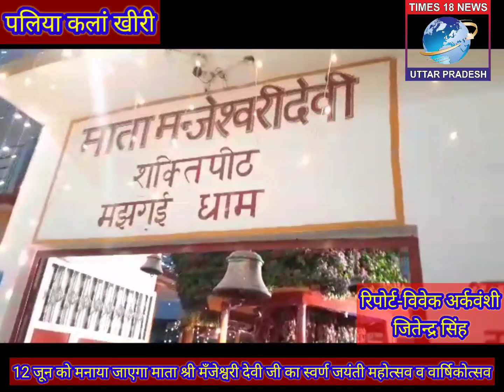आज 12 जून को मनाया जायेगा माता मन्जेश्वरी देवी जी का स्वर्ण जयंती महोत्सव व वार्षिकोत्सव